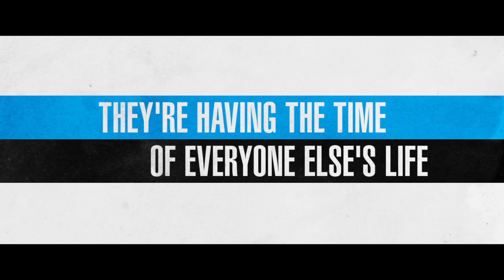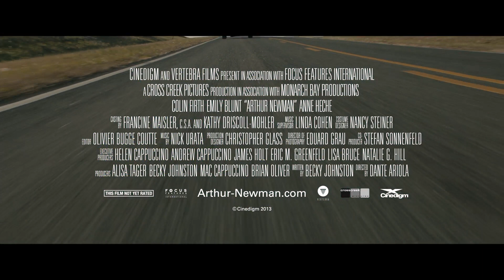Arthur Newman - Official Trailer